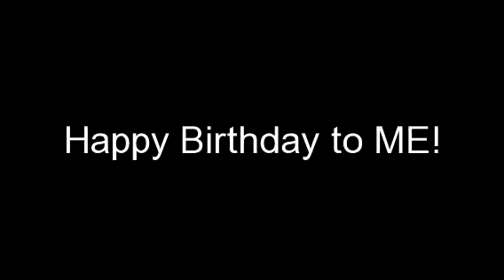Happy Birthday!!!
YUP! I was born June 8,1966. officially an OLD FART!!!